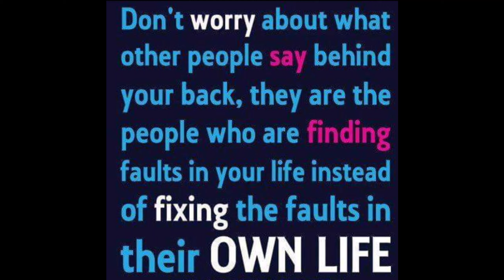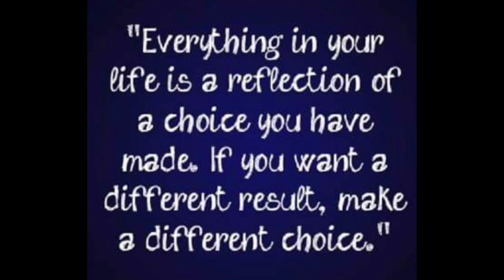Vlog #127. I. ATTACK. I IDEAS TO HELP YOU WIN SUCCESS I. AUGUST 30, 2020